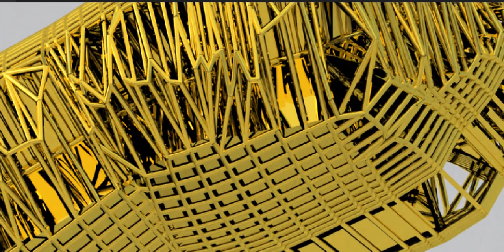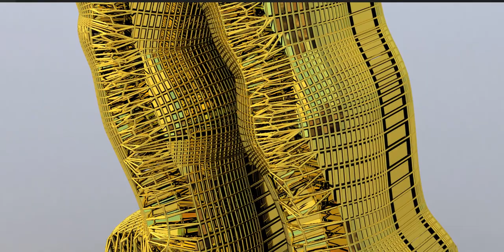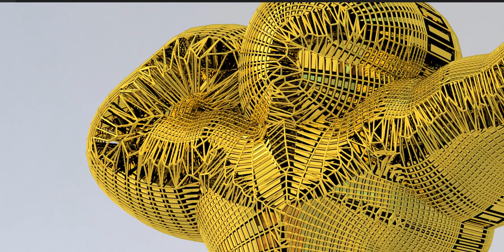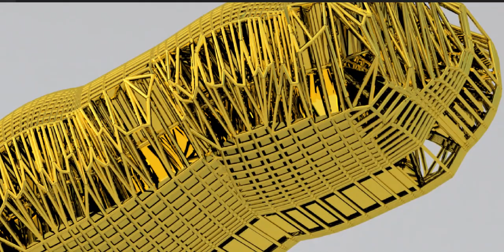Bursting at the seams or shall we say ripping at the seams! Watch the full Playlist on my channel!